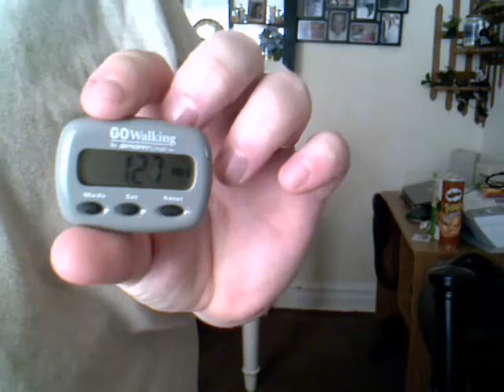Mike''s Pre surgery video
Mikes last video before surgery.